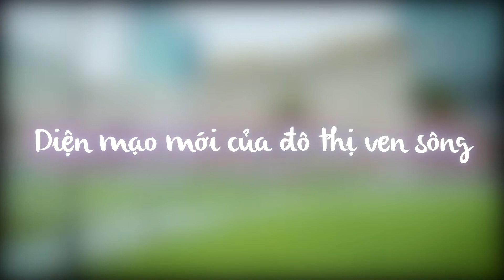TEASER - TP.HCM MANG DIỆN MẠO MỚI CỦA ĐÔ THỊ VEN SÔNG HIỆN ĐẠI - CHUYỆN TRƯA 12H HTV7